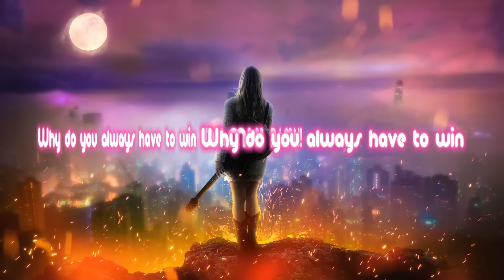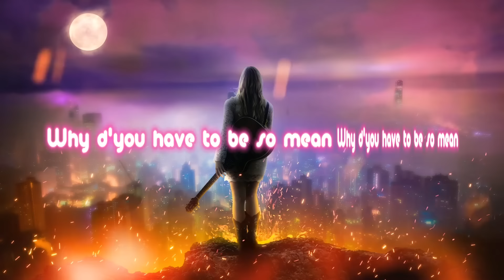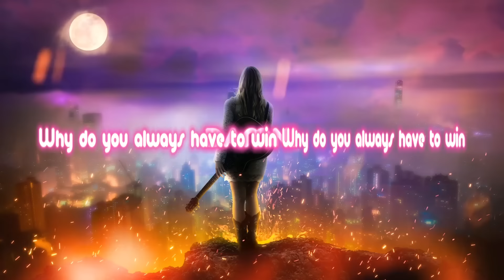Alexis Lace - Damn! (Lyrics video)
From new album "Love Me or Hate Me" out now!

Written, recorded, produced and mixed by Alexis Lace